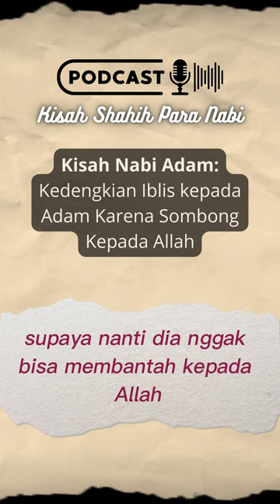3. Kedengkian Iblis Kepada Nabi Adam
Dengan kesombongannya Iblis ingkar kepada Allah